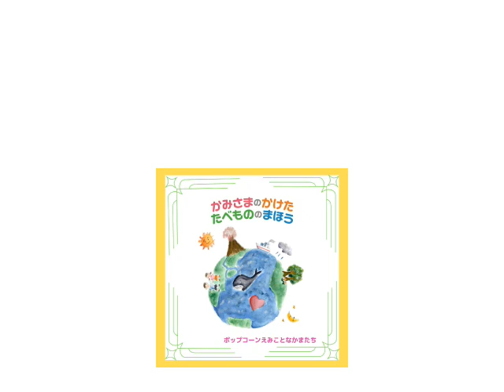大事なとこだけ振付ダイジェスト「かみさまのかけたたべもののまほう」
絵本「かみさまのかけたたべもののまほう」が歌になった！
経絡を伸ばしたり、五色五味の色と味、大事なところだけダイジェスト。

これだけやれば、健康になるよ！

早送りなので、ゆっくりやってみてくださいね！

CDのご購入はHPからどうぞ！